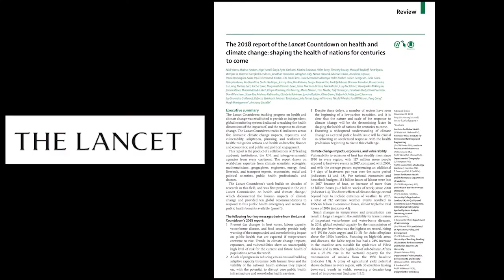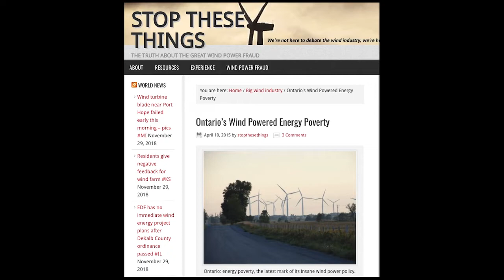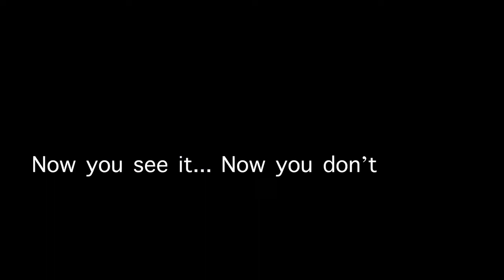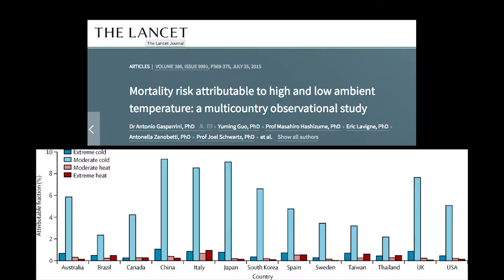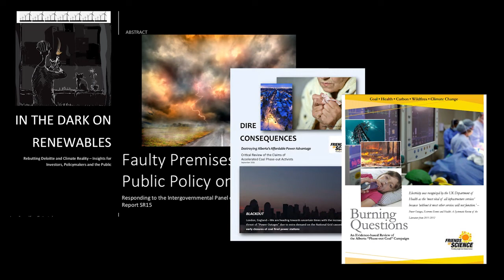Climate Change and Health Questioning the Lancet Report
The Lancet issued a climate change and health "Countdown" report on Nov. 28, 2018 - but we have lots of questions about it.  The title claims the report addresses "Shaping the health of nations for centuries to come" - but since it would take the age of the universe squared to do a reasonably accurate climate forecast for about 10 years, we just don't think they can look down the road for centuries.  Oddly, The Lancet focuses on global warming - which has paused for about 20 years, despite a rise in carbon dioxide (CO2).  They also advocate for renewables, decarbonization, electric vehicles and coal phase-out - all of which will very detrimentally affect the sources of affordable, reliable electrical power! Modern medicine is only possible with affordable, reliable electrical power - so what are they doing?  We suspect they are trying to respark dying public interest in climate change (an unpopular topic with citizens) by tying it to health care - one of the most important topics to citizens. Please read our reports to understand more about why we reject The Lancet's position on climate change and health.
In the Dark on Renewables Faulty Premises=Poor Public Policy on Climat Dire Consequences Burning Questions